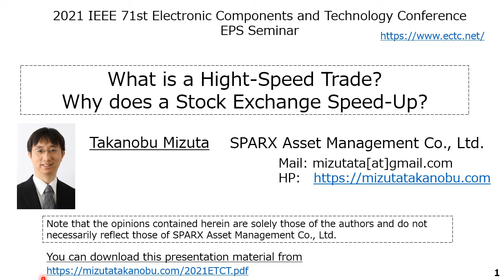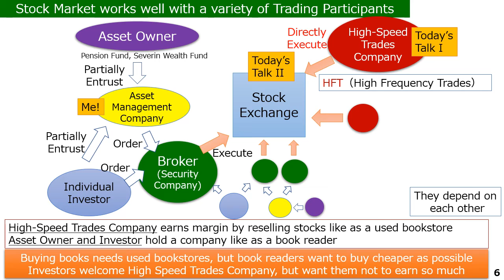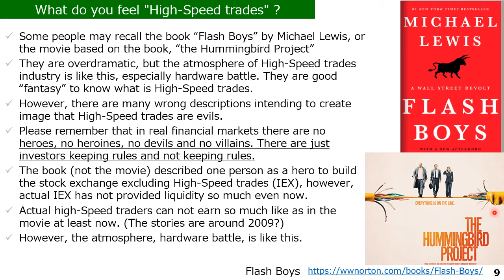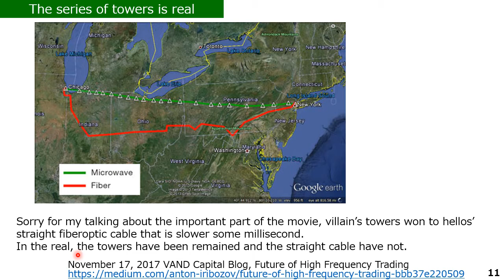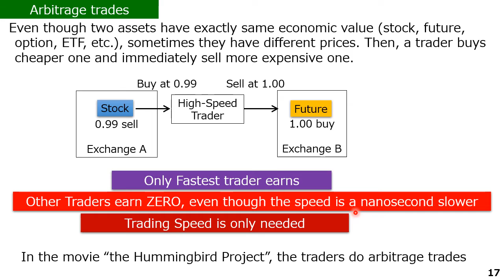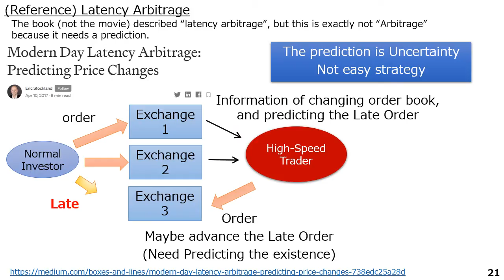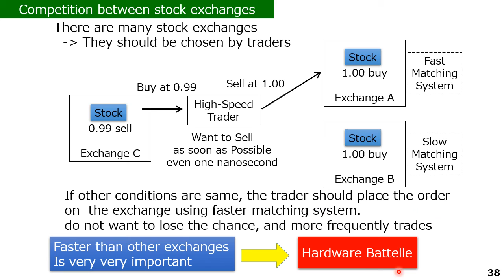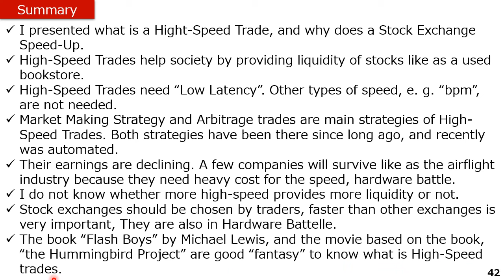What is a Hight-Speed Trade? Why does a Stock Exchange Speed-Up?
Note that the opinions contained herein are solely those of the authors and do not necessarily reflect those of SPARX Asset Management Co., Ltd.

* I presented what is a Hight-Speed Trade, and why does a Stock Exchange Speed-Up.
* High-Speed Trades help society by providing liquidity of stocks like as a used bookstore.
* High-Speed Trades need “Low Latency”. Other types of speed, e. g. “bpm”, are not needed.
* Market Making Strategy and Arbitrage trades are main strategies of High-Speed Trades. Both strategies have been there since long ago, and recently was automated.
* Their earnings are declining. A few companies will survive like as the air flight industry because they need heavy cost for the speed, hardware battle.
* I do not know whether more high-speed provides more liquidity or not.
* Stock exchanges should be chosen by traders, faster than other exchanges is very important, They are also in Hardware Battelle.
* The book “Flash Boys” by Michael Lewis, and the movie based on the book, “the Hummingbird Project” are good “fantasy” to know what is High-Speed trades.